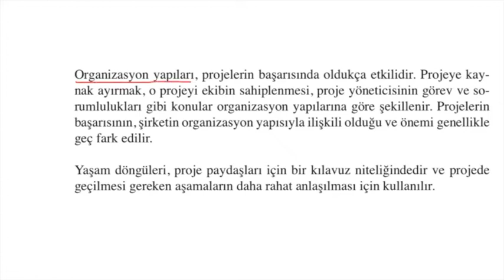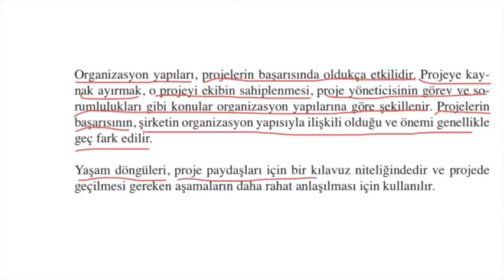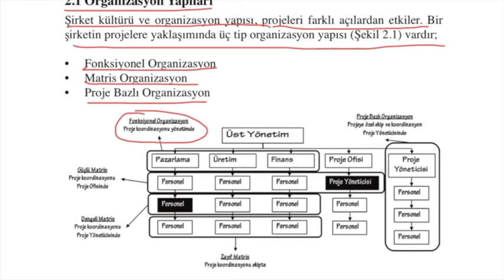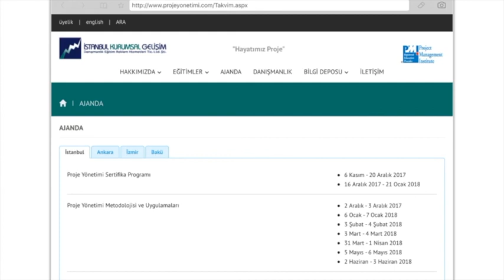Proje Yönetimi Sohbetleri 36 - 2. Organizasyon Yapılarının Proje Başarısına Etkisi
Şirketlerin organizasyonel yapıları projelerin başarısında çok yakından etkilidir. Eğer proje yönetimine uygun bir organizasyon yapısını tercih ederseniz projeleriniz  başarıya ulaşacaktır, aksi takdirde başarısızlıklarla karşılaşırsınız.